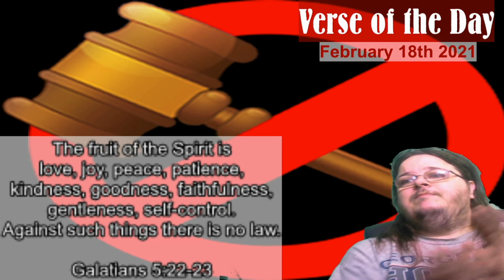Verse of the Day February 18th 2021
Galatians 5:22-23